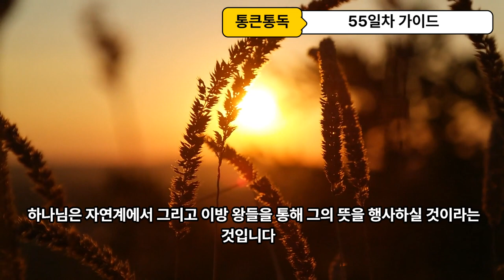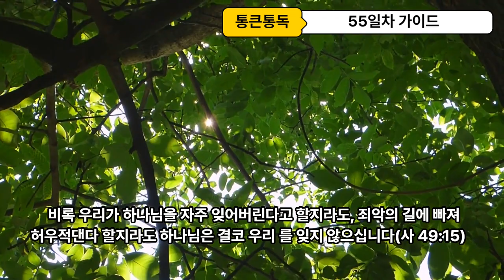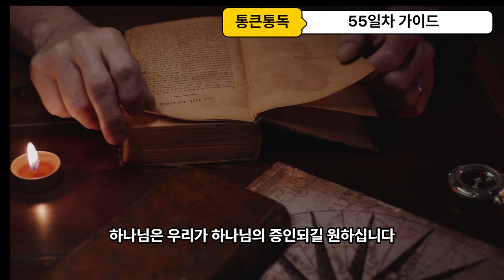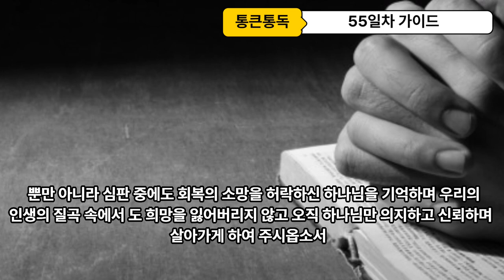90일 통큰통독 55일차 통독 가이드